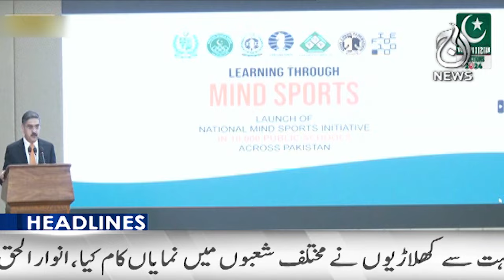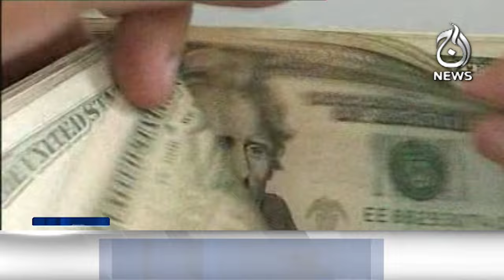Major hearing in Adiala Jail - Imran Khan - Bushra Bibi - Aaj News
Headlines 12 PM  - Major hearing in Adiala Jail - Imran Khan - Bushra Bibi  - 02 Feburary, 2024 - Aaj News

Spot Light With Munizae Jahangir:
shorturl.at/gwFU6